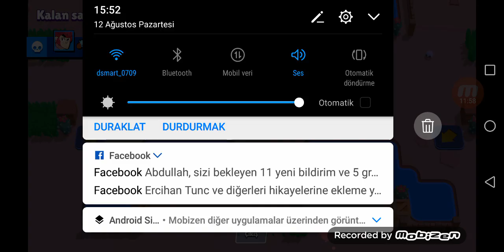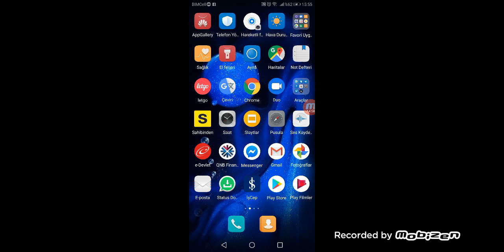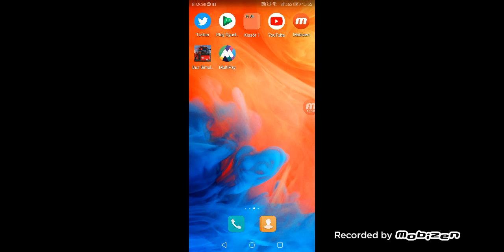4 Eylül 2019